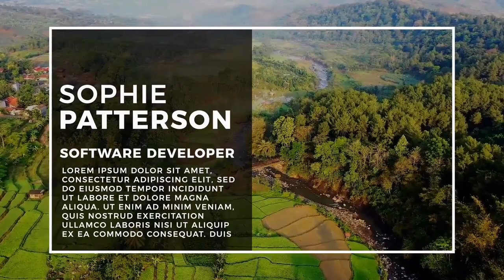Big Lower Thirds V.1 | Motion Graphics Templates - Motion Array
Item details Big Lower Thirds V.1 is a unique Motion Graphics Template that contains 10 professionally designed and dynamically animated text animations. They're so easy to use and they can be quickly styled to match your own brand, using the intelligent color controller. You can use them in your corporate presentations, business slideshows, TV shows, commercials, promotions and upcoming event videos. If you like this cool looking PP template then you might also be interested in Big Lower Thirds V After Effects version here Premiere CC 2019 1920x1080 (HD) No Plug-Ins Music Not Included: Abstract Electronic Can Be Downloaded Separately. Premiere CC 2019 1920x1080 (HD) No Plug-Ins

 Big,Lower,Thirds,V.1,dimter25,Premiere,CC,2019,1920x1080,(HD),No,Plug-Ins,Motion,Graphics,Templates